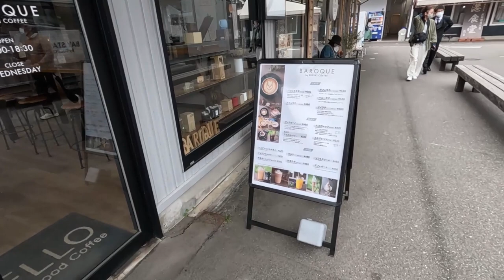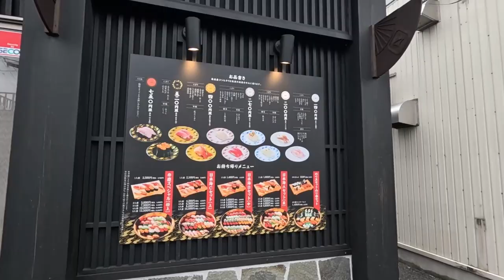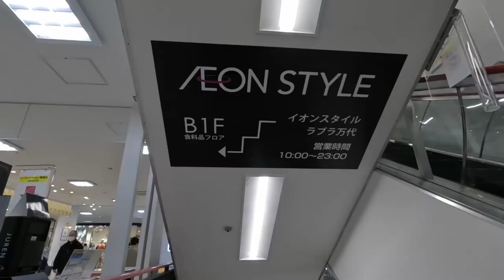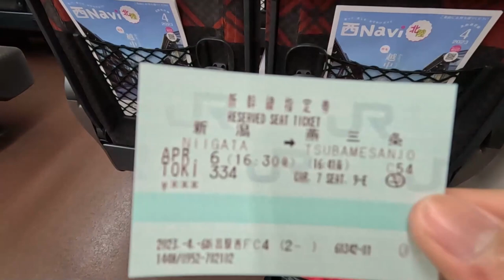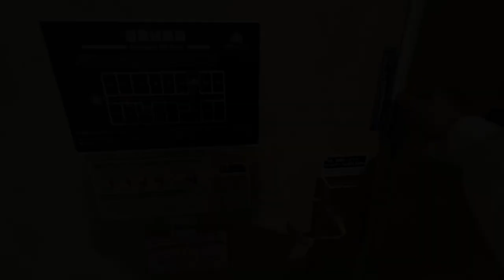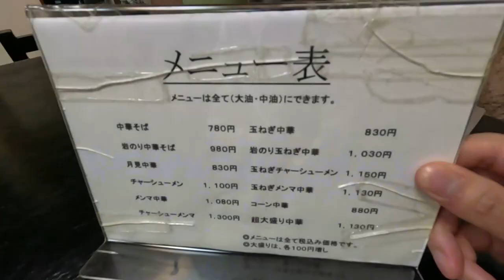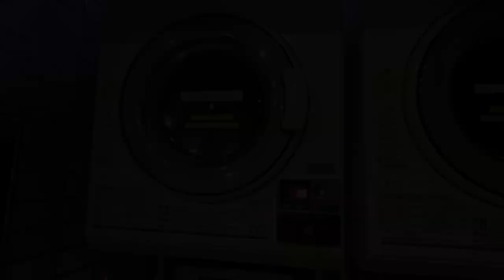Day One | Niigata City | Tsubamesanjo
Exploring Niigata City and Tsubamesanjo!

Minato Marche Pier Bandai
Imayotsukasa Sake Brewery
Sanjo-style Ramen